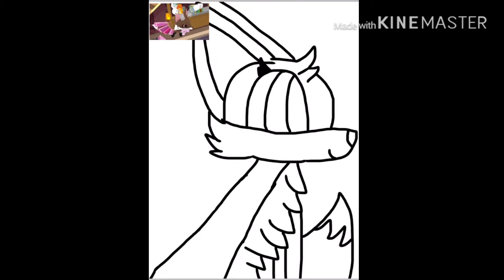Art for MistyleafAJ and EmeraldQuartzAJ! I Speedpaint I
I hope you both like them!
Message for misty:
Congrats on getting 1,000!!! You are amazing and thank you for being my buddy!!!
Message for Emerald
Thank you for commenting on my vids you are awesome!!! Thank you for being my buddy!

I post animal jam, animations, giveaways, littlest pet shop, speedpaints and more!
if you wanna buddy me on aj dont hesitate to ask!
Animal jam and ajpc username: fabulousfoxes
Credits:
Profile picture: xxcakiesxx
banner: Snowflakerockyriver AJ